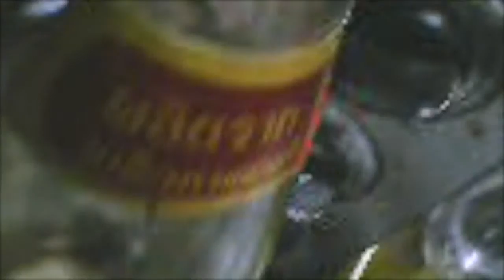lIFE iS nOT mUSIC tv